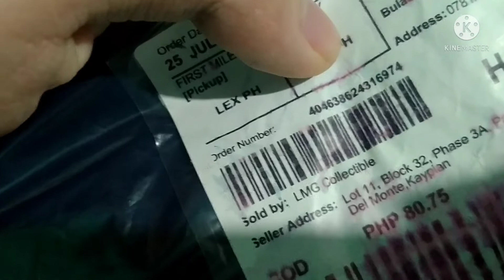The Japanese Government 5 Peso 1941 Lazada Unboxing REVIEW VLOG 421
Free 5 Sentimo 1979 And 1 Sentimo 2012